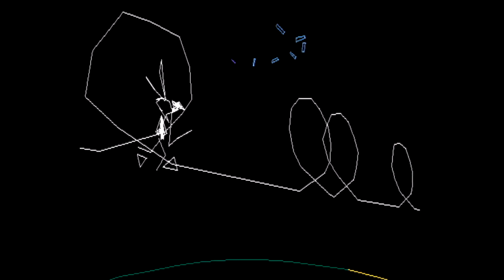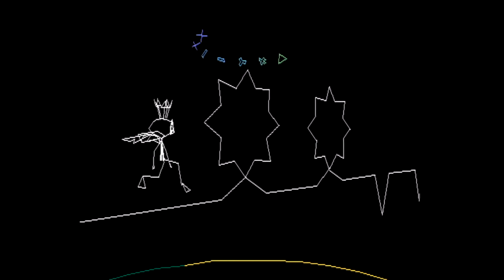Vib Ribbon - K-System - Set U Free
K-System, in a sipuli bibuli placement!